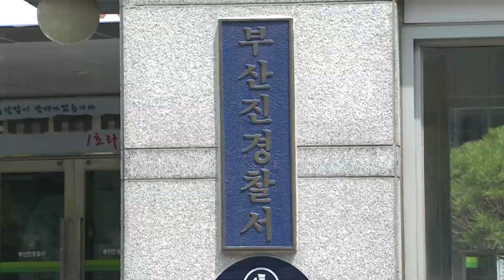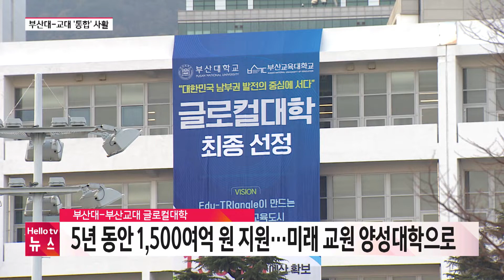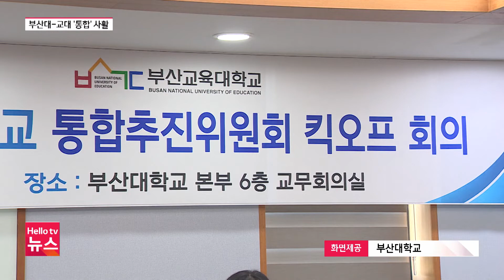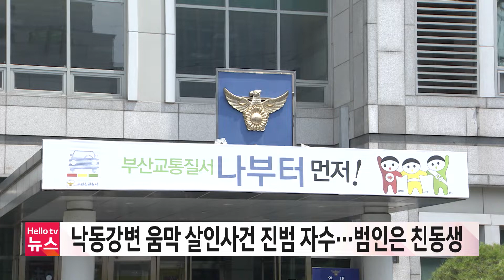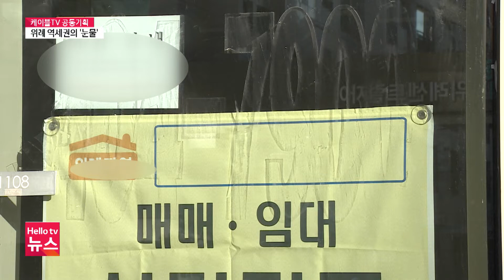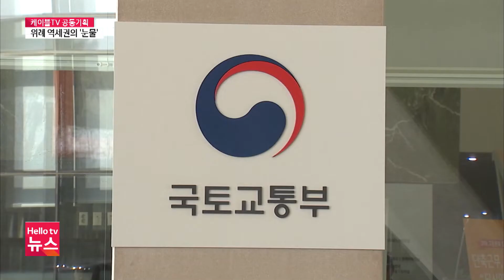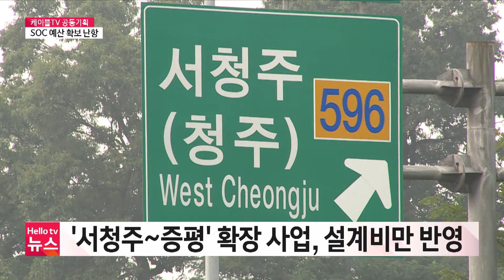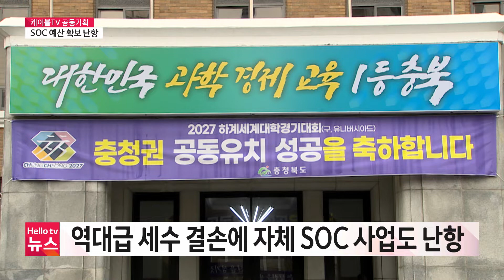부산대-부산교대 통합 속도ㅣ[풀영상] 헬로tv뉴스 부산 2023년 11월 21일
1. 부산대-부산교대 통합 속도
2. 온기 나눔 'ON'... 연탄나눔 시작
3. 전기요금 지역 차등제 공론화
4. 낙동강변 움막 살인사건 진범 자수